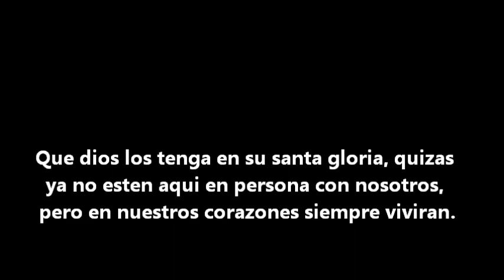YO TE EXTRANARE - TERCER CIELO COVER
Una hermosa cancion dedicada para mis dos abuelos, que dios se a llevado para con el. Nos van a hacer mucha falta, no saben cuanto los extrañamos, pero estoy seguro que ahora estan en un lugar mejor y desde alla ahora nos cuidan. Les dedico esta cancion que alguien me enseño y me gusto para cantarsela con todo mi corazon